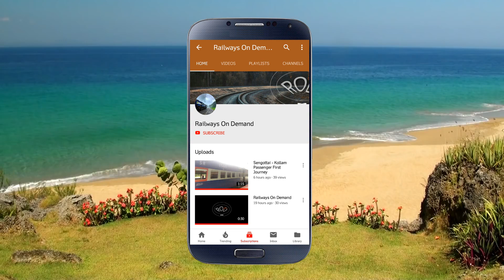SCT - QLN Passenger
Train No. : 56335, Sengottai - Kollam Passenger Entering into Edamon Railway Station.

Also Join The Group